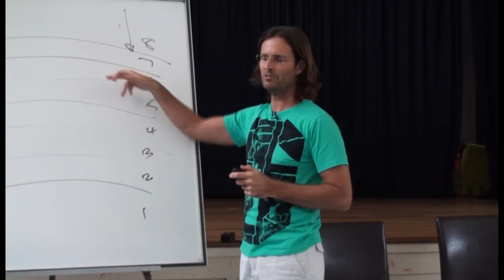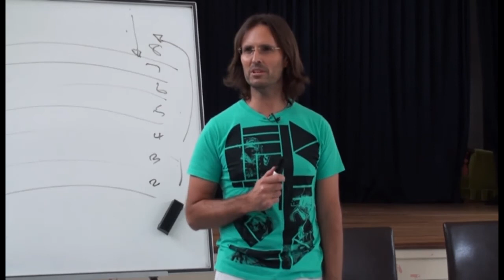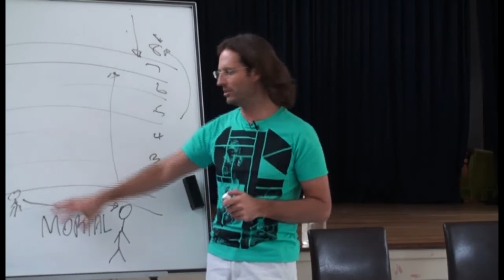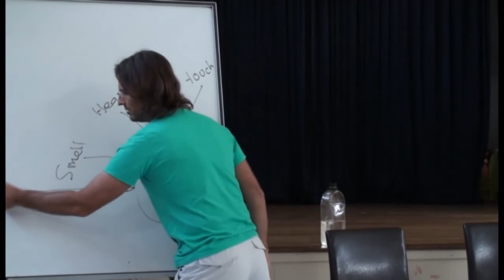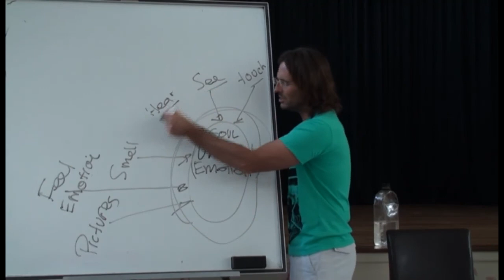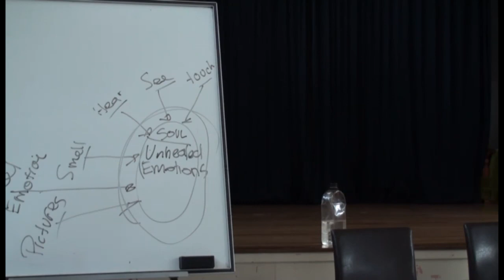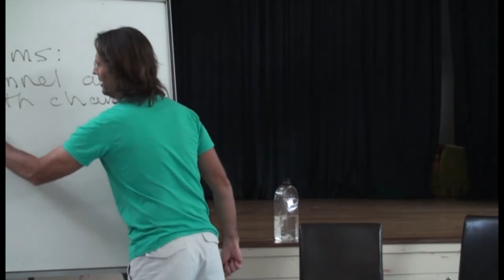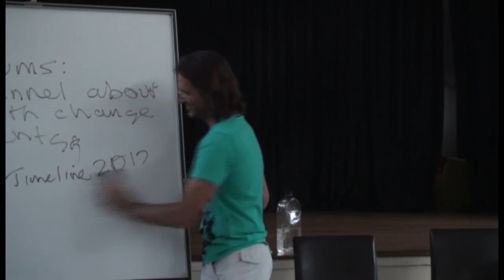20091018 Spirit Relationships - Mediumship & Healing S5P2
Delivered in Brisbane, Queensland, Australia on 18th October 2009.
A series of talks with exercises given by Jesus to help people develop in their mediumship and healing abilities. Practical advice and assistance given to people who wish to develop further their ability to communication with spirits, and help people on earth through healing. Session 5 part 2 of many sessions.